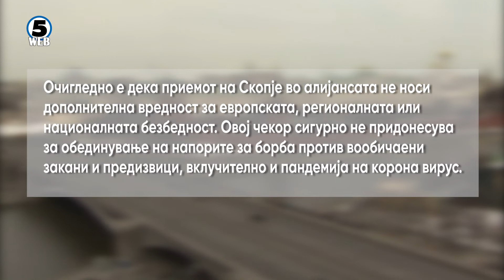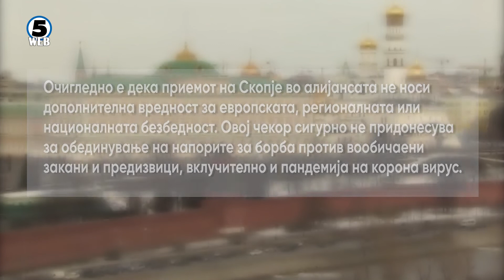Македонија утре за прв пат ќе седне на масата на НАТО како полноправна членка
Координирање на помошта во борбата против пандемијата со корона вирусот и мерките што членките на НАТО ќе ги преземат за време на кризата ќе бидат во фокусот на состанокот  на министрите за надворешни работи на членките.